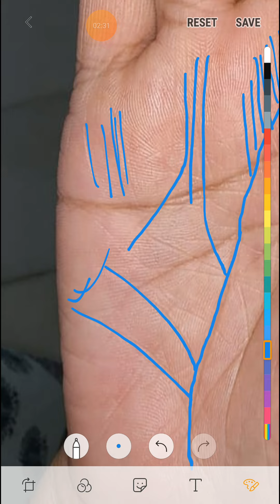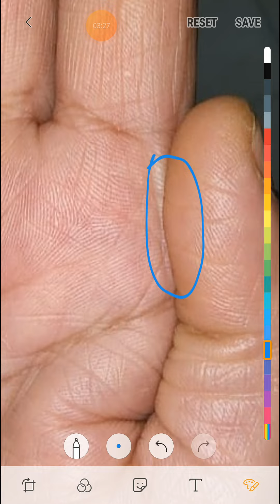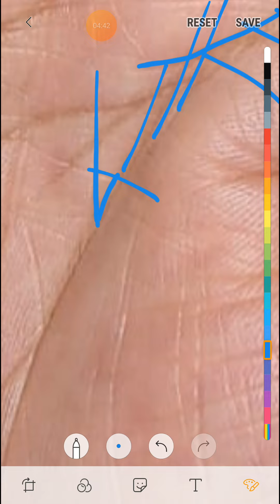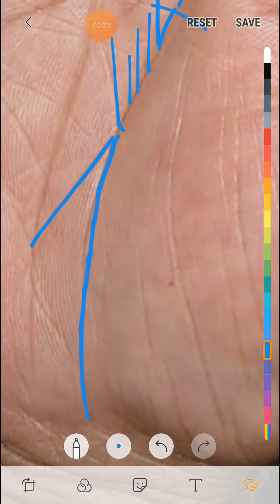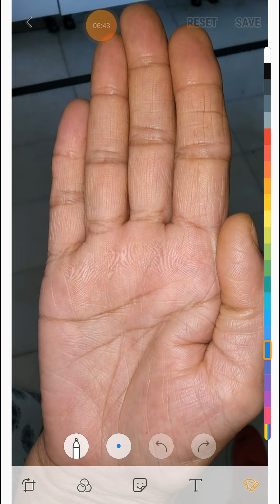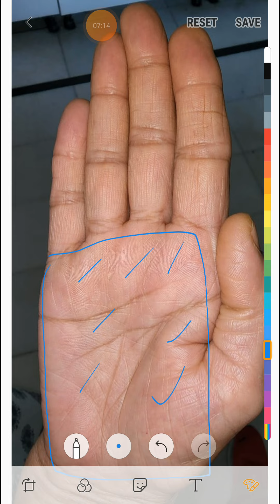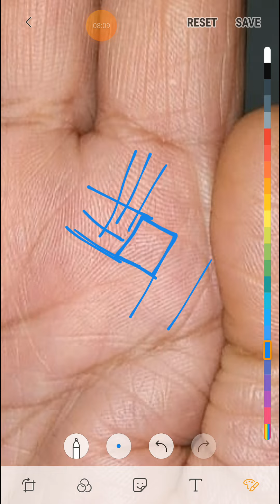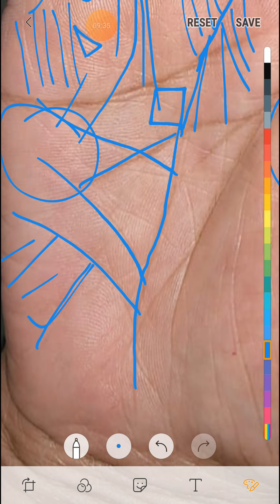ऐसे व्यक्ति जिस भी घर में रहेंगे पैसे की बरसात होगी।।